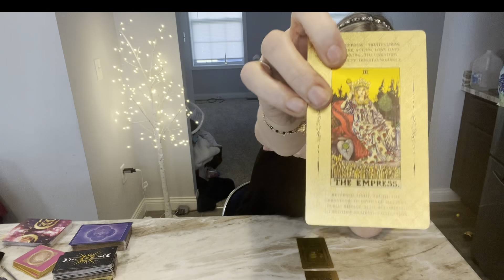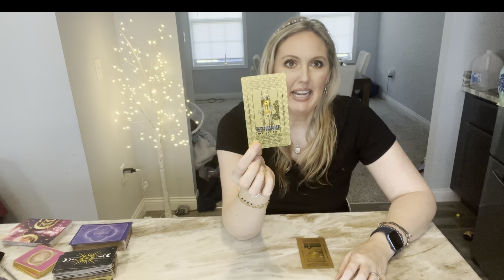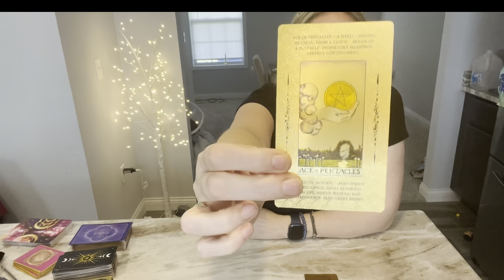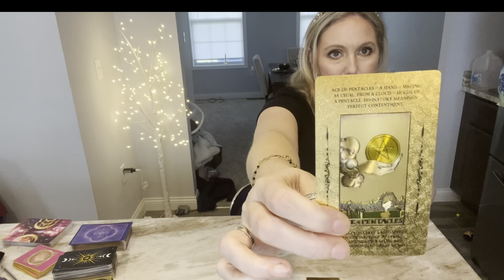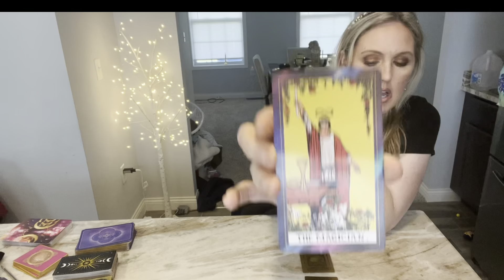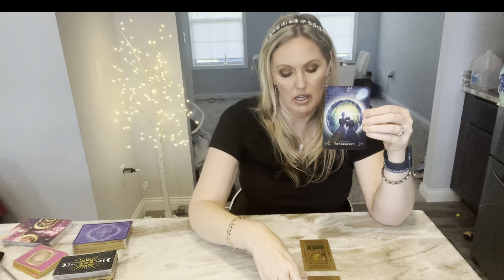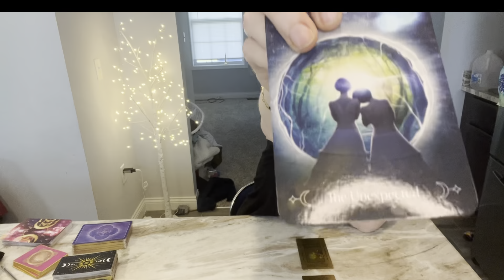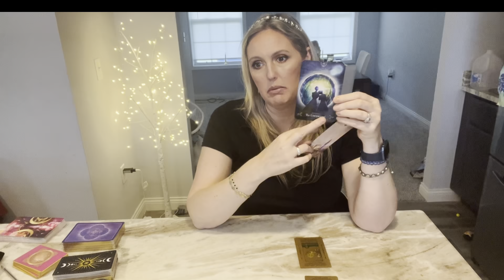PISCES- 🔥YOU ARE ABSOLUTE FIRE RIGHT NOW- BUT KEEP YOUR EYES PEELED FOR OPPORTUNISTS!!